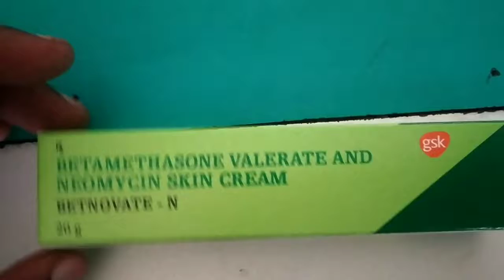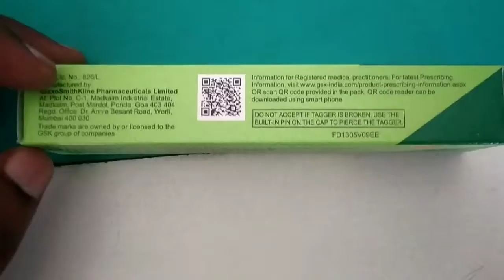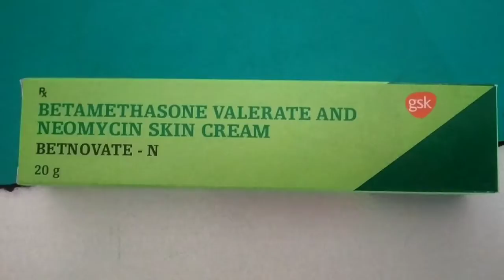Betnovate N cream betnovate n cream uses betnovate n price detai betnovate in hindi बेटनोवट न क्रीम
hair transplant,hair transplant in delhi,betnovate n cream review,betnovate n cream,betnovate n cream side effect,betnovate n cream uses,betnovate n cream se kya hota hai,betnovate n,betnovate,batnovate n cream review in hindi,betnovate c,betnovate skin cream,how to use betnovate n cream,betnovate c vs betnovate n,betnovate cream ke fayde,betnovate cream ke nuksaan,betnovate n review,betnovate gm,fairness cream,gora kaise bane,